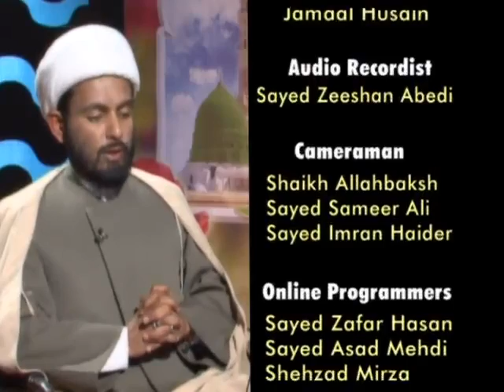Maqsad e Bandagi Episode 3 Part 3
Maqsad e Bandagi